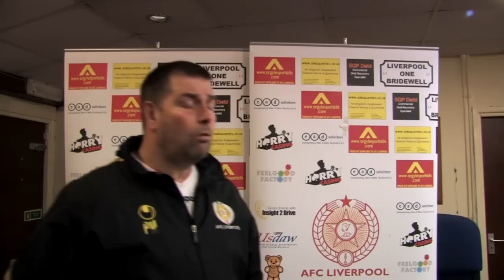AFC Liverpool v Runcorn Town 9th April 2013 Post match Interviews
Following Runcorn Town's 1-0 win over AFC Liverpool @ Valerie Park, we hear from Paul Moore, Jay Forshaw and Runcorn Town's manager Simon Burton.